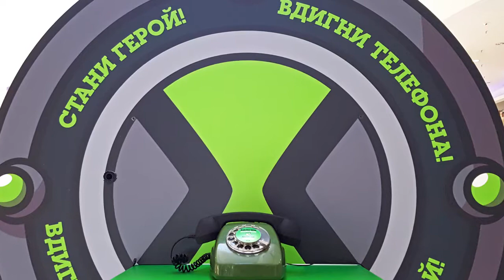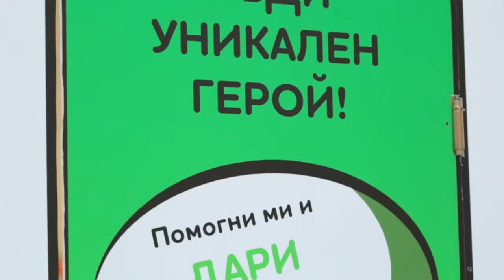Cartoon Network | Ben10 | Истинският герой